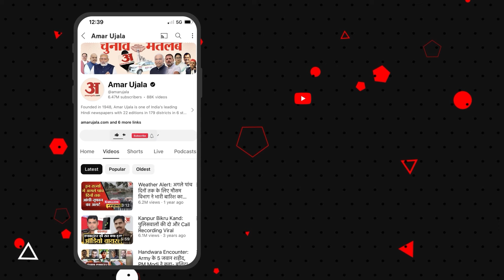हर घर जल योजना, नल लग गए पर नहीं आया जल, देखें Report | Amar Ujala Uttar Pradesh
हर घर जल योजना, नल लग गए पर नहीं आया जल, देखें Ground Report | Amar Ujala Uttar Pradesh